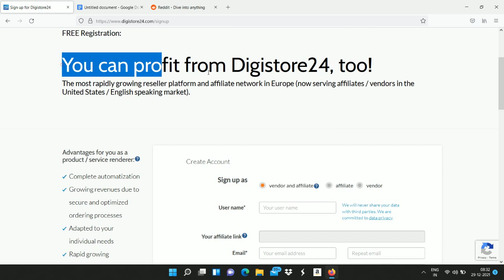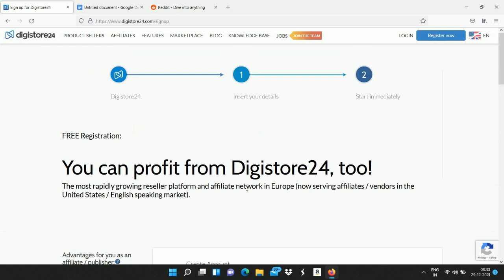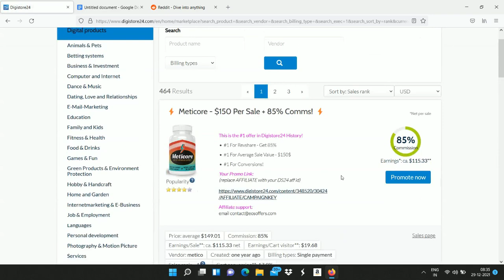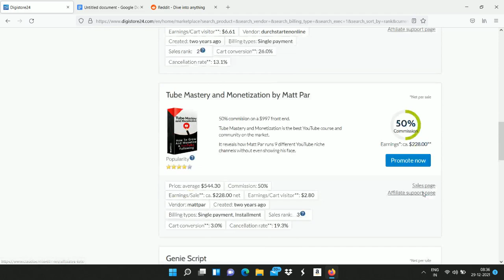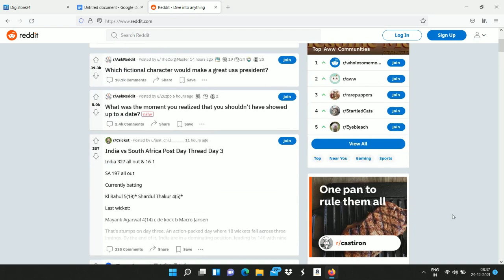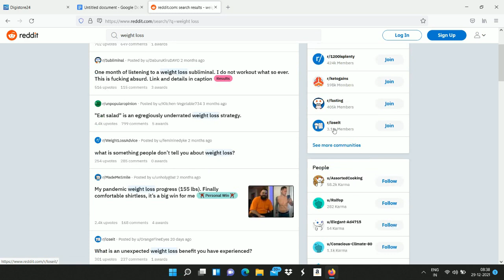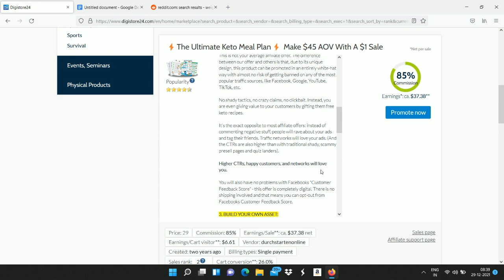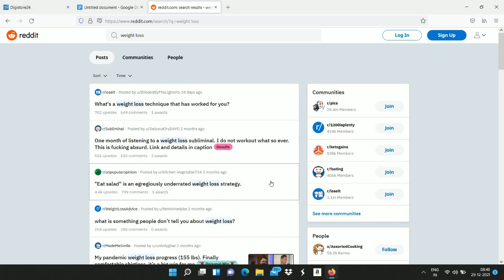Work from home | New website | Aishwarya vignesh online jobs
Fees : 500/-